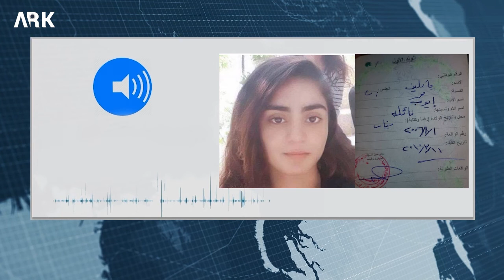Dayika Cakilînê behsa çîroka revandina keça xwe dike